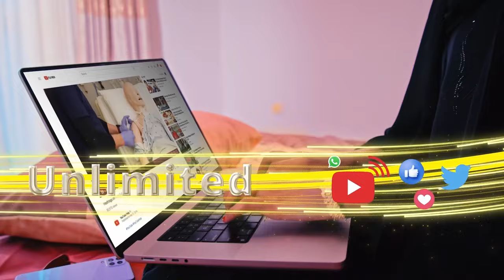Waa kuwee Hoggaamiyayaasha nool kadib geerida Ismaaciil Haniye.